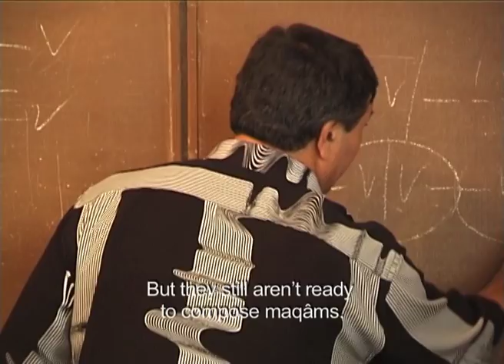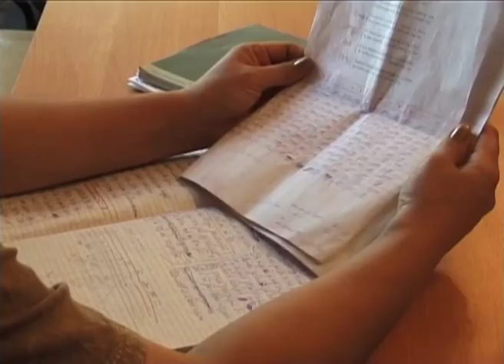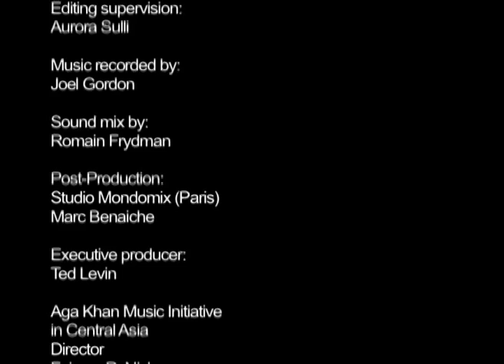Music of Central Asia Vol.2: Invisible Face of the Beloved: Classical Music of the Tajiks and Uzbeks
6 min version of Music of Central Asia Vol.2: Invisible Face of the Beloved: Classical Music of the Tajiks and Uzbeks. The Academy of Maqâm takes its name from the venerable tradition of classical or court music that spans the core Muslim world from Casablanca, Morocco, to Kashgar in western China. The founding vision of the Academy belongs to Abduvali Abdurashidov, a Tajik musician and scholar who has brought new vitality to the performance of maqâm through a critical and historical study of its music and poetry.